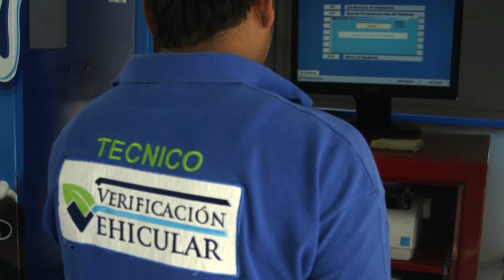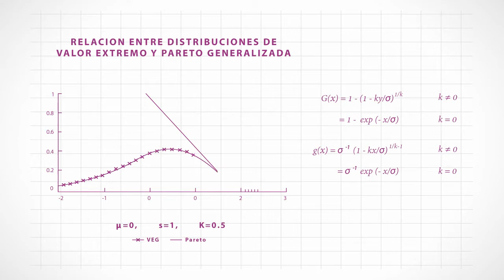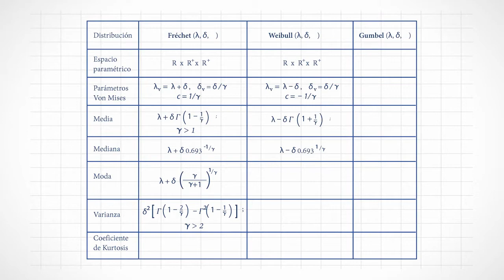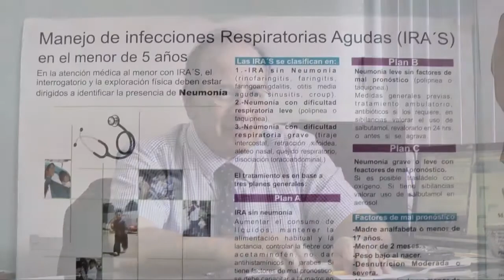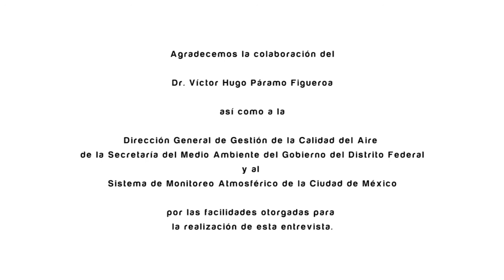"Una mirada a la estadística" Cap. 11. Estadística para la gestión de la calidad del aire.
"Estadística para la gestión de la calidad del aire"

El Dr. Víctor Hugo Páramo Figueroa, director general de Gestión de la Calidad del Aire de la Secretaría del Medio Ambiente del Gobierno del Distrito Federal, explica por qué las técnicas estadísticas son fundamentales para implementar las políticas públicas relacionadas con el monitoreo del ambiente, la verificación de contaminación vehicular y la aplicación de programas para mejorar la calidad del aire.